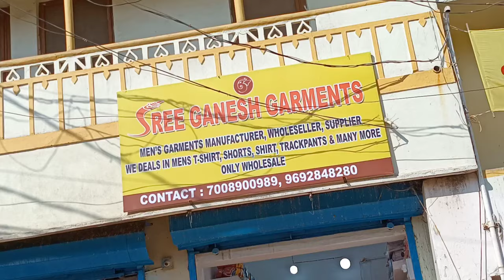Cheapest Men's Garments Wholesalers in Odisha //ଏବେ କଟକ ରେ //Rs 18/- Only// ସବୁଠୁ କମ୍ ଦାମ୍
Hi everyone ❤️I am taking you to the Cheapest wholesale store in Odisha. You can buy men's summer wear at wholesale price. They have huge stock. Hope u will love it. Don't skip any part...just watch the complete video.

SHOP LOCATION 👇

Sree Ganesh Garments ,
Near Choudhury Bazar
Jholasahi, cuttack
Landmark- opp off Jholasahi HDFC BANK, CUTTACK